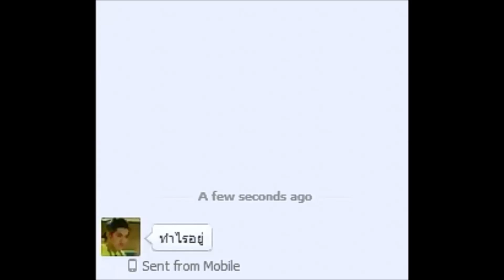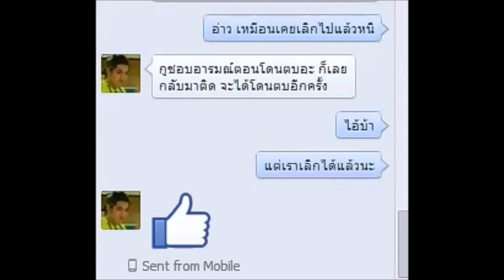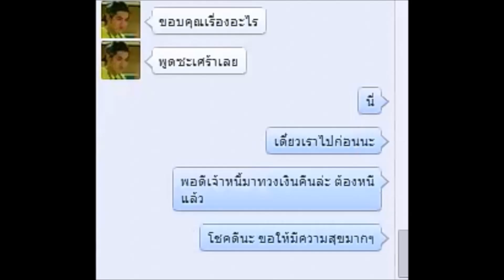[OPV] ขอ - Lomosonic (Krisyeol Feat.Kai)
ทำแบบเน่าๆเกรียนๆ เอาฮา -,,-
ทำOPVครั้งแรกค่ะ ครั้งแรกจริงๆ ผิดพลาดประการใดขอโทษด้วยนะฮร้าฟฟ =w=
แอบได้แรงบันดาลใจมาจากอันที่พี่เอก HRK ทำด้วยค่ะ กรั่กๆ
ติชมได้นะคะไม่ว่ากัน เพราะมีฝีมือแค่นี้ อิ้อิ้
ในแชทบางประโยคมันแปลกๆนะคะ คือเรามึนมาก แต่แก้ลำบากอะ ปล่อยเลย มองข้ามไปนะคะ55